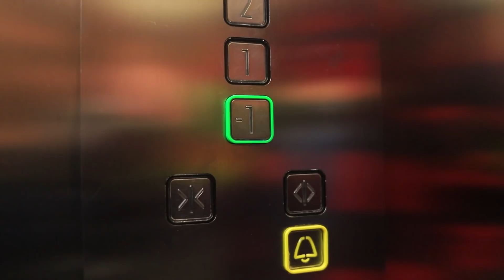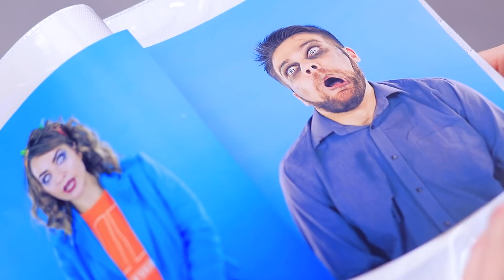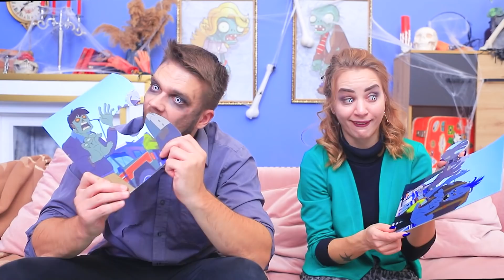मेरे पेरेंट्स ज़ोम्बीज़ है! अगर ज़ोम्बीज़ एक इंसान को अडॉप्ट कर ले - पार्ट 2!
कुछ समय पहले , हमारी वीडियो की हीरोइन को ज़ोंबी फैमिली ने अडॉप्ट किया था , चलो देखते है वो अपने नए रिश्तेदारों के साथ कैसे रहती है।

और Troom Troom विडियो देखें:
प्रसिद्ध विडियो: